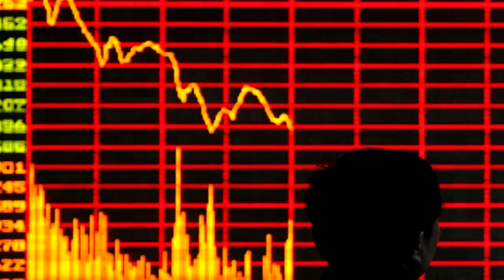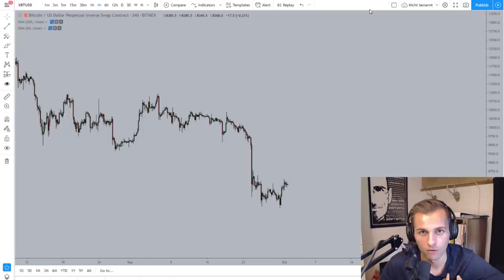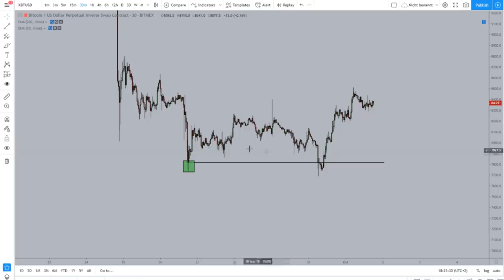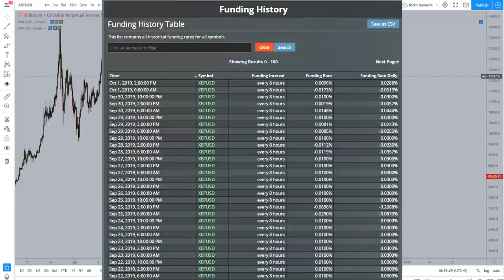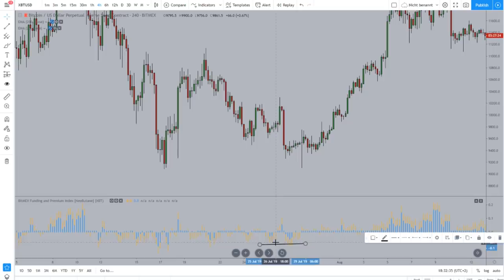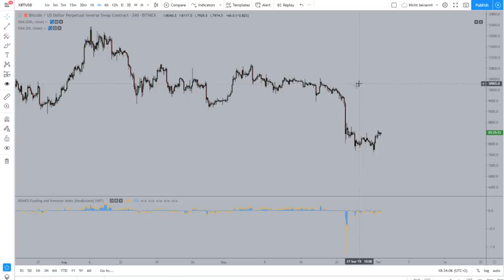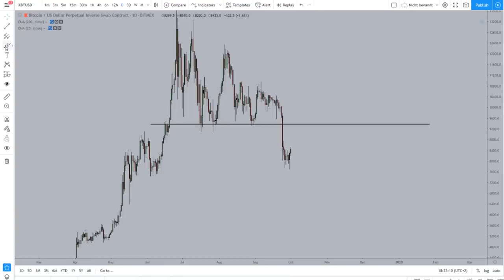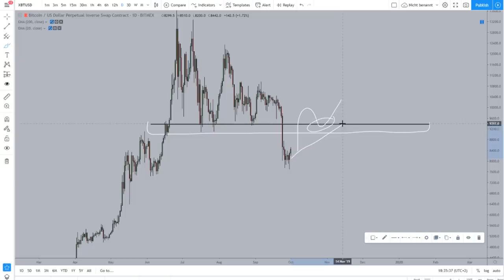BITCOIN Boden erreicht?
Analyse zum Wochenbeginn, viel Spaß!